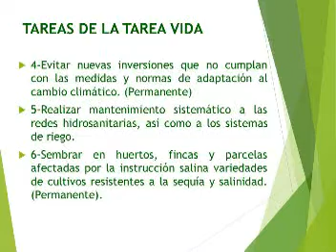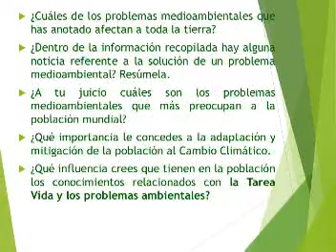🎥🧐Acciones para potenciar una conciencia ambientalista desde el Centro Universitario Municipal de...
🎥🧐Acciones para potenciar una conciencia ambientalista desde el Centro Universitario Municipal de Media Luna.
✍Autores: Yenys Rodríguez Fernández, Yusimí Figueredo Rivero, Yiuska Jerez Beritán, Yadira Caridad Bagarotti Acebo, Roberto Sosa Gutiérrez y Tarcida Espinosa Domínguez